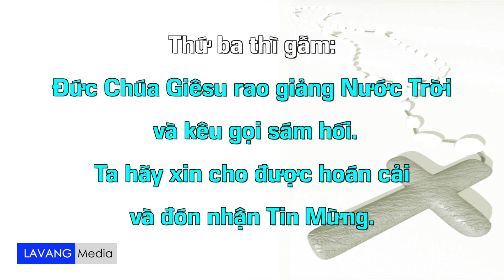Lần Hạt Mân Côi 5 Sự Sáng | THIẾU NHI HỌC KINH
Thứ nhất: Đức Chúa Giêsu chịu phép Rửa tại sông Giođan. Ta hãy xin cho được sống xứng đáng là con cái Chúa.

Thứ hai: Đức Chúa Giêsu dự tiệc cưới Cana. Ta hãy xin cho được vững tin vào quyền năng của Ngài.

Thứ ba: Đức Chúa Giêsu rao giảng Nước Trời và kêu gọi sám hối. Ta hãy xin cho được hoán cải và đón nhận Tin Mừng.

Thứ tư: Đức Chúa Giêsu biến hình trên núi. Ta hãy xin cho được lắng nghe và thực hành lời Chúa.

Thứ năm: Đức Chúa Giêsu lập bí tích Thánh Thể. Ta hãy xin cho được năng kết hiệp cùng Chúa Giêsu Thánh Thể.